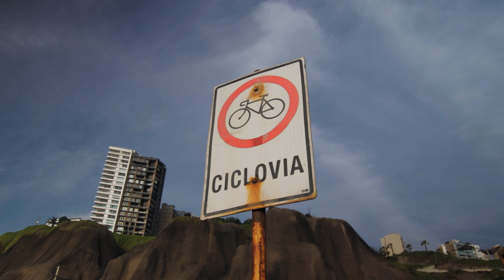Me compro el nuevo Drone Mavic Air 3 / ¿Que tan bueno es para seguimiento?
Cambio e Drone y me Compro el Mavic air 3, un Drone con el cual venia soñando hace bastante tiempo, por la calidad de su señal, el nuevo control RC y más características que harán mejorar mucho la calidad del contenido,